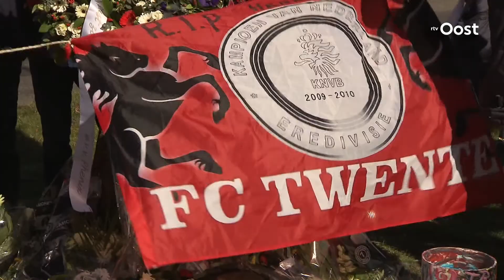Honderden voetbalvrienden lopen mee tijdens herdenkingstocht Enschede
Ruim 200 mensen hebben meegelopen tijdens een speciale tocht om twee dodelijke slachtoffers te herdenken van een ongeluk vrijdag op de Hoge Bothofstraat in Enschede. De tocht werd georganiseerd door voetbalvrienden van de verenigingen EVV Phenix en Udi. De omgekomen mannen waren daar lid.